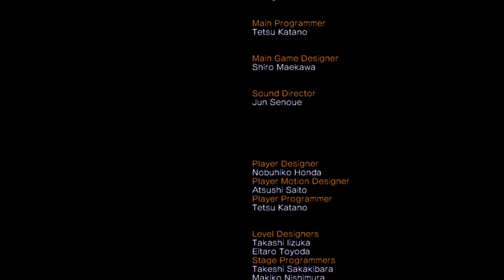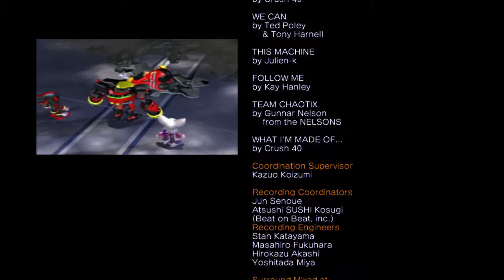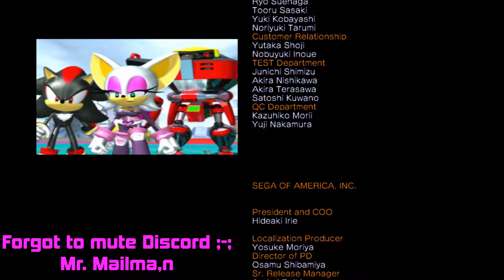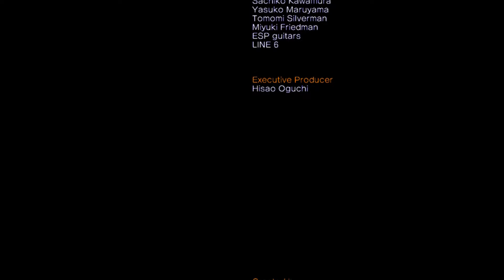Sonic Heroes | LAST Story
- Should I use Premydaremy's file or grab all the A ranks off camera?